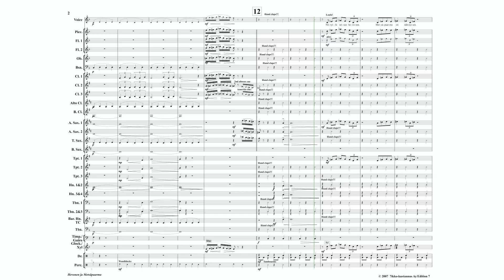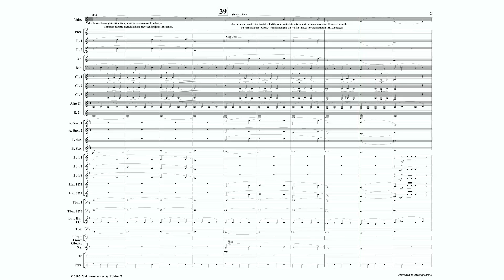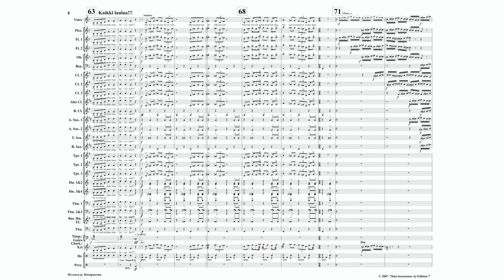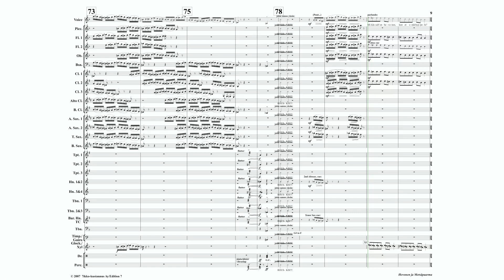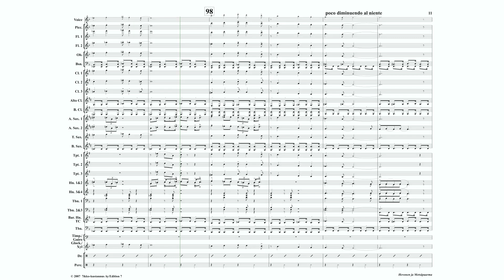Hevonen ja Metsäpaarma Score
By Petri Juutilainen